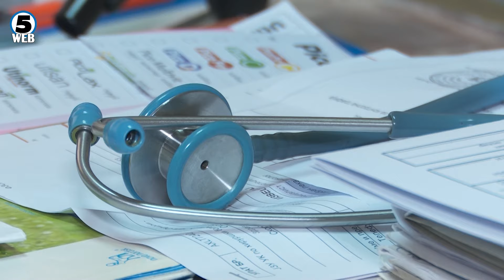Се зголемува бројот на заразените со ковид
За еден ден кај двајца тинејџери е потврдена голема кашлица, објаснува матичниот педијатар и докотор Мира Атанасова.